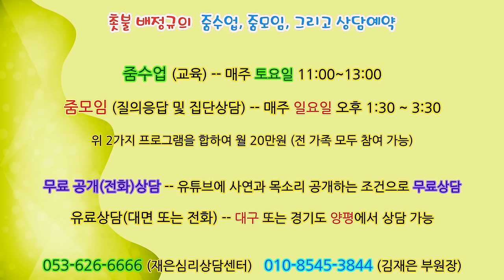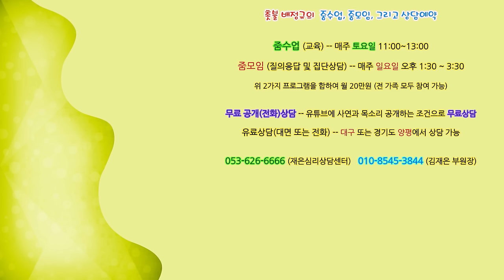촛불추천 626, [공개상담] #20, 우울증에서 벗어나고 싶다 (남자, 대학생) -- 약물부작용, 진로(대학/학과)에 대한 불만족, 불안감